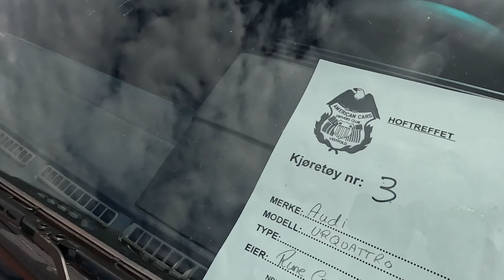Audi UR Quattro its a DREAM!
Dream car!